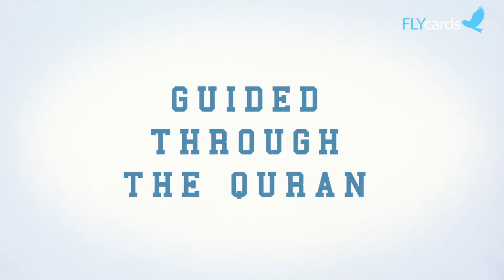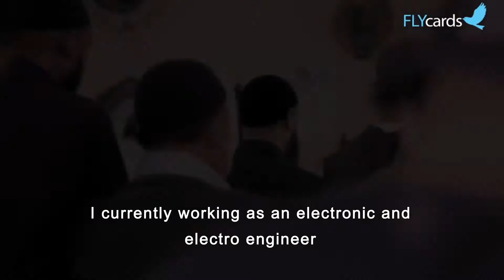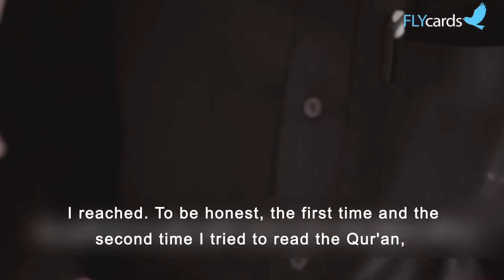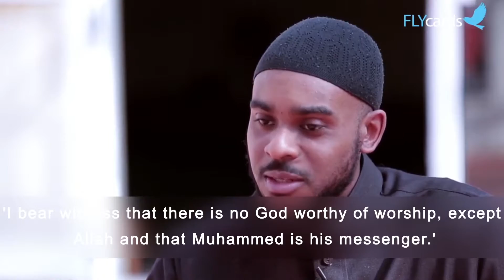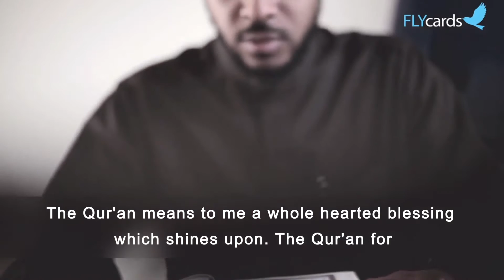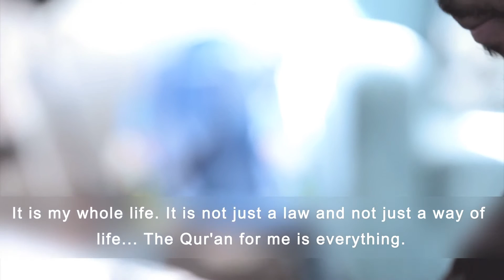Marvin - Search for truth